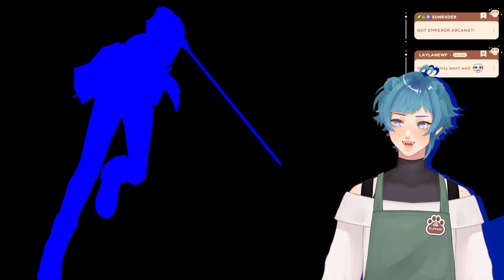[PERSONA 3 RELOAD] more akihiko simpage #5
I'm a vtubear! Catch me around on Twitch!

Streamed on Twitch February 19, 2024!

ฅ՞•ﻌ•՞ฅ CREDITS ฅ՞•ﻌ•՞ฅ
🍯 L2D: art&rig  @mijoiis4644
🍯 Just Chatting/BRB BGM - Lazy Day (From ViSO by UTALIVE)